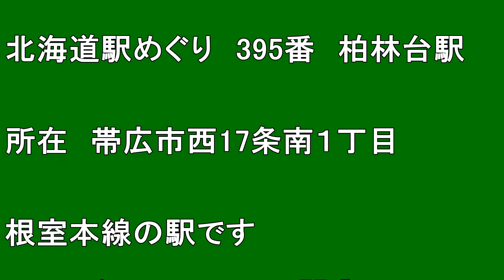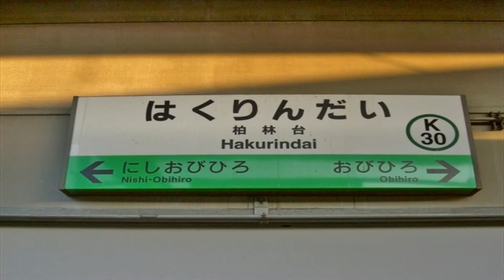【北海道観光】北海道駅めぐり 395番 柏林台駅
撮影日　２００８．１１．８